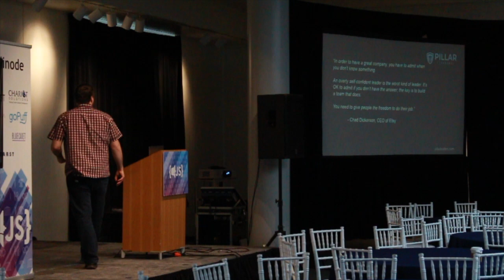"The power of saying 'I don't know'" - Andrew Murphy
"The power of saying 'I don't know'" given at LibertyJS 2019 by Andrew Murphy.

Description: It’s something we all struggle with, admitting we don’t know something. But I’m here to show you the power of saying "I don’t know" to people. Saying "I don’t know" doesn’t have to be the end of a conversation, in fact it can be the start of an entirely new, exciting conversation with learning opportunities for all parties. We will talk through scenarios where we don’t feel comfortable saying it, ways we can feel comfortable saying it, and the good things that come from it. Outline/structure of the Session Why we don’t say I don’t know Why we should say it How to say I don’t know to clients How to say I don’t know as an expert How to say I don’t know as a leader A deep (and revealing) discussion on the underlying reasons why we feel afraid to say "I don’t know" to people.